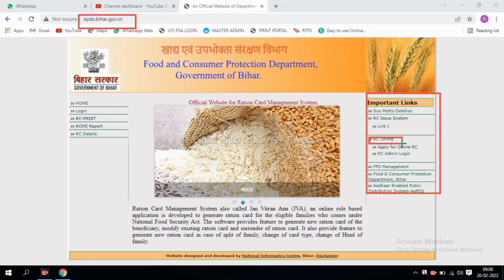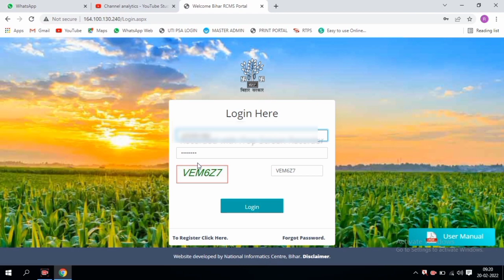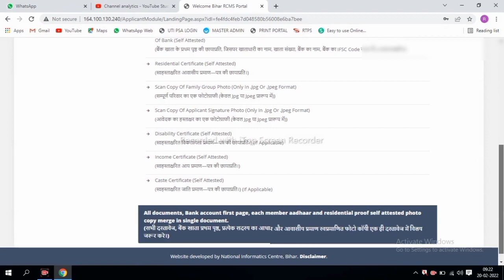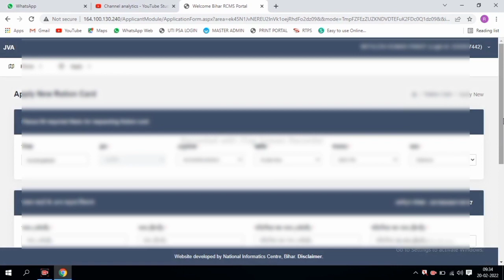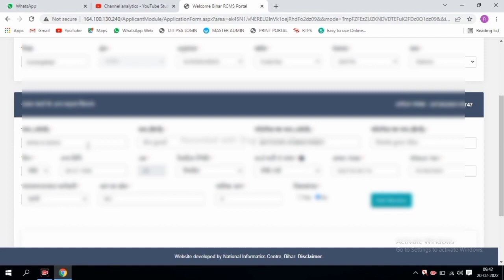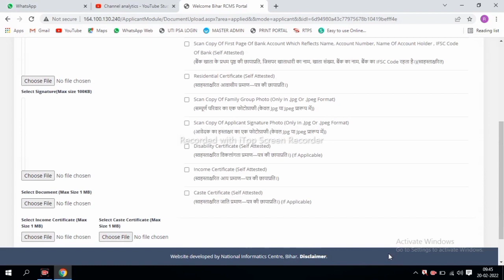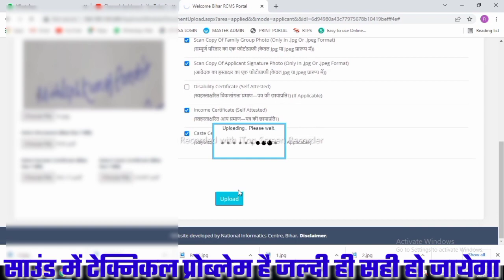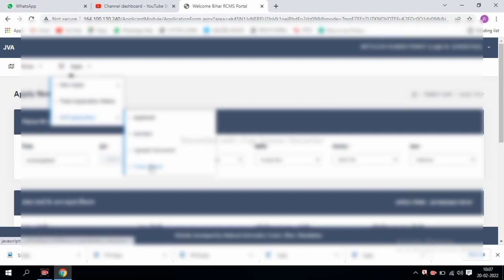Bihar New ration Card Online Apply Kaise Kare| How to apply for new ration card online in bihar 2022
Bihar New ration Card Online Apply Kaise Kare | How to apply for ration card online in bihar 2022

Ration Card Document Upload | Ration Card document upload Problem / Ratio card online Apply

how to make ration card online in bihar 2022,